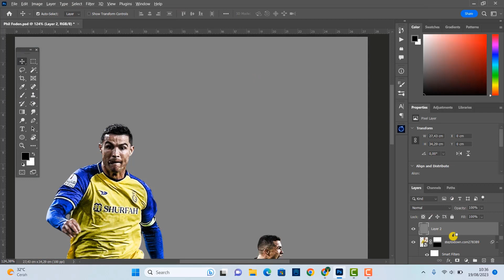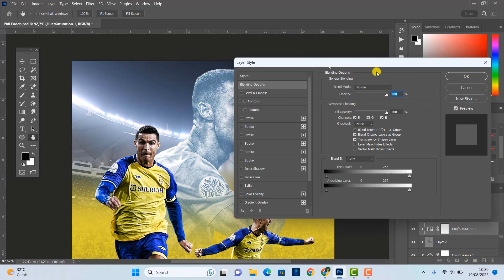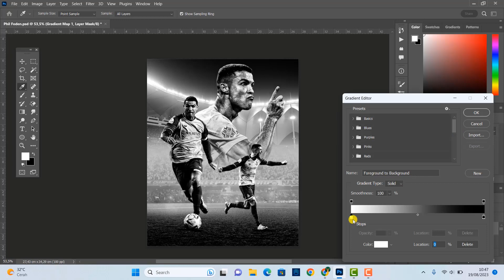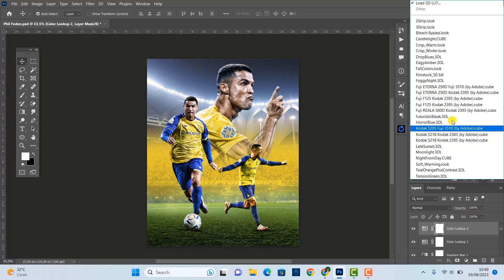FREE PSD Photoshop tutorial Ronaldo Al Nassr